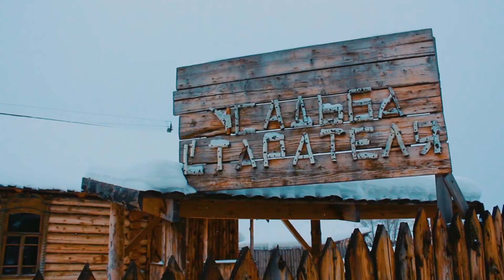История здесь, Новосибирская область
Данное видео "История здесь, Новосибирская область" представлено на туристский видеофестиваль "ДИВО РОССИИ". Категория - Видеоролики

ВНИМАНИЕ!!!